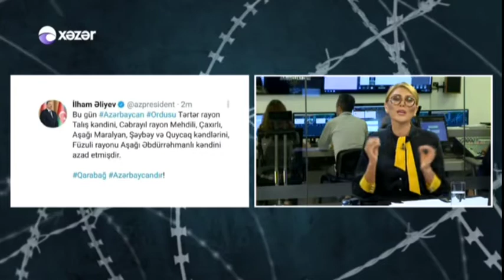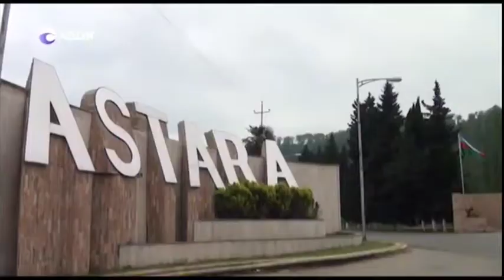Çingiz Hüseynzadə "Atəş Xətti" verilişində qonaq olub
Çingiz Hüseynzadə 4 oktyabr tarixində Xəzər TV-də "Atəş Xətti" verilişində qonaq olub.